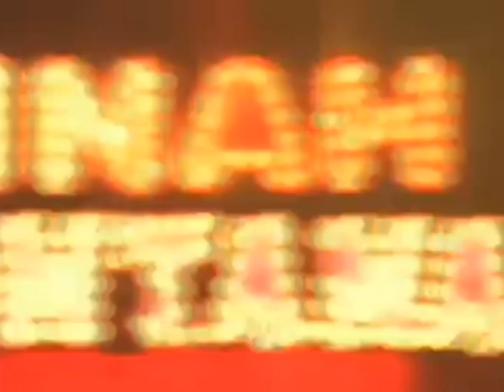LOST HANNAH MONTANA DOLL COMMERCIAL!!! The Singing Hannah Montana Concert Stage Playset Commercial!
I finally found this after coding through the website of Play Along! This is a VERY rare Commercial!!

I CANT BELIEVE I FOUND THIS!!